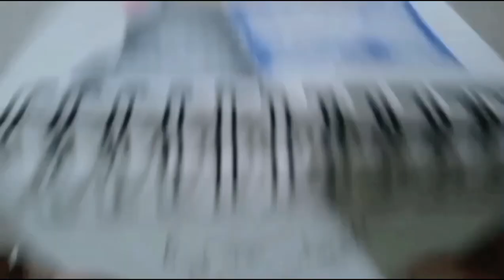Drawing Studio Ghibli Scene | Howl's Moving Castle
Anime : Howl's Moving Castle
Character : Sophie

Materials:
- Drawing pen micron 005
- Master Art - Master Series
  Bi-coloured Pencils
- Sketch book
- Touchnew GG 08
- Renaissance Water Colours set